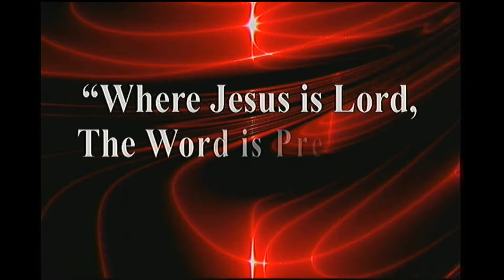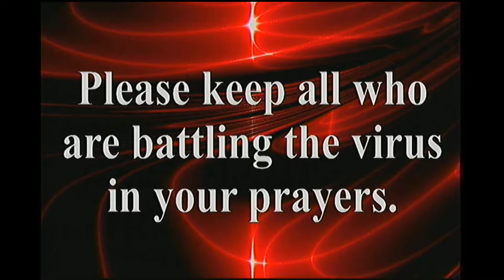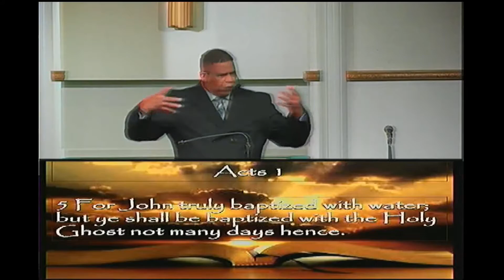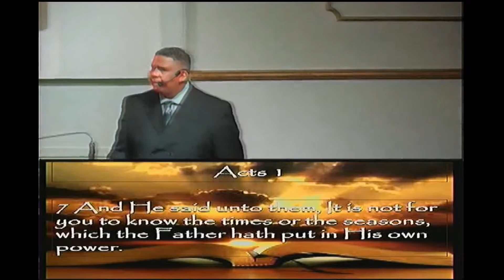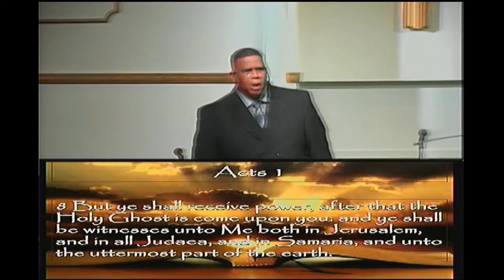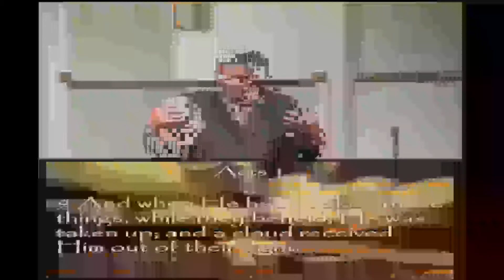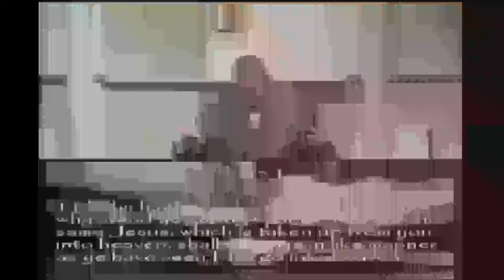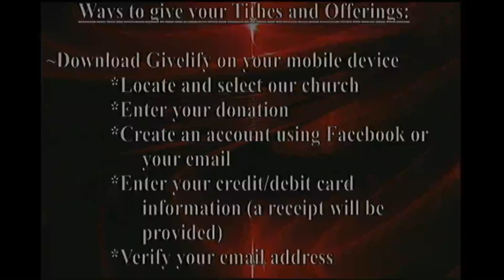"The Dispensation Of The Holy Spirit"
"The Dispensation Of The Holy Spirit" - This is a reposting of the livestreamed message from September 27, 2020